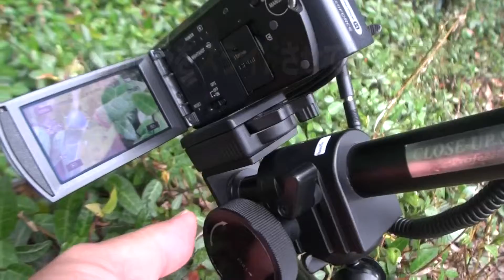30秒の心象風景532・クローズアップで野草を撮影～CUスライダー～.m2ts